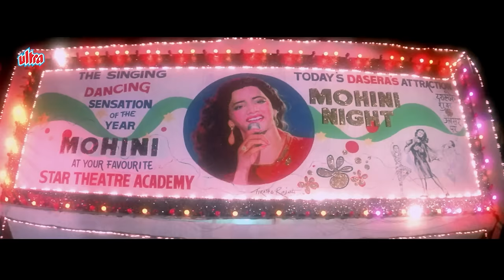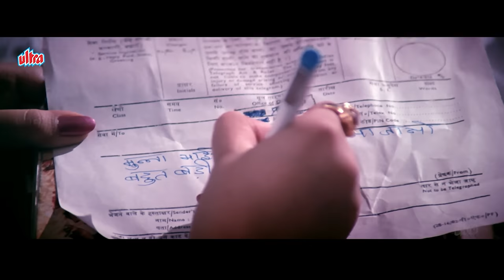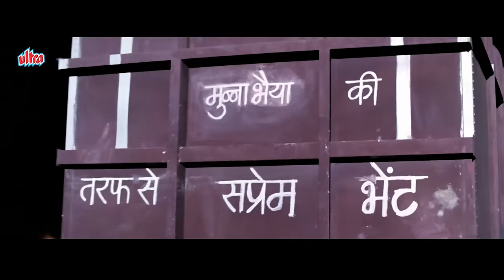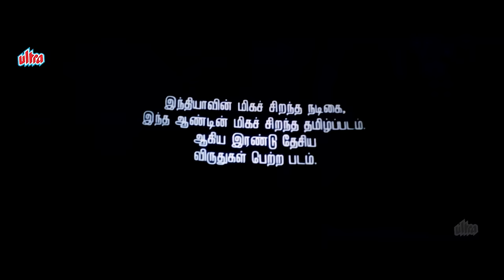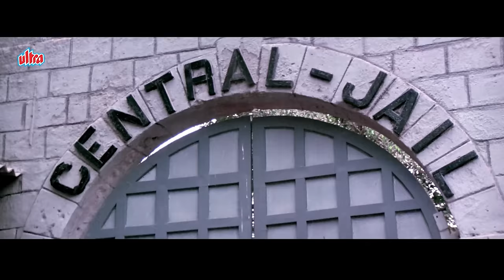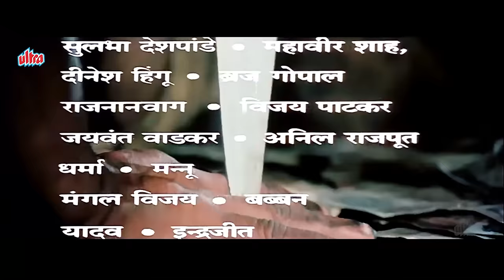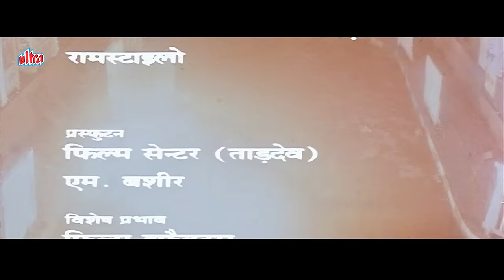Tezaab Full Movie : Anil Kapoor | 80s Blockbuster Hindi Movie | Madhuri Dixit | तेज़ाब (1988)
Tezaab (transl. Acid) is a 1988 Indian Hindi-language action romance film starring Anil Kapoor and Madhuri Dixit in lead roles. The film gave Dixit her first big break, making her an overnight star in addition to reaffirming Kapoor's star status. The film was produced and directed by N. Chandra. The music was composed by Laxmikant–Pyarelal.

Plot : After his parents are killed, Mahesh's life is ruined as he gets imprisoned and separated from Mohini, who suffers due to her cruel father. Mahesh returns to save Mohini and settle old scores.

Cast :

Anil Kapoor as Mahesh "Munna" Deshmukh
Madhuri Dixit as Mohini Dhanyekar
Anupam Kher as Shyamlal Dhanyekar, Mohini's father
Chunky Pandey as Sushim "Baban" Choudhry, Munna's friend
Suparna Anand as Jyoti Deshmukh, Munna's younger sister
Kiran Kumar as Lotiya Pathan
Annu Kapoor as Abbas Ali / Guldasta
Suresh Oberoi as Inspector Gagan Singh
Tej Sapru as Rantej Saxena
Johnny Lever as Kainchee Singh, Munna's friend
Mahavir Shah as Inspector Tarachand Gupta
Salman Khan as Rookki
Jack Gaud as Mukut Bihari
Dinesh Hingoo as Marwadi Seth
Achyut Potdar as Namrish Deshmukh, Munna's father
Vijay Patkar as Chiraunji Surwadhre, Munna's friend
Jaywant Wadkar as Aman Pratap Ahuja, Munna's friend
Mandakini as Nikita Sharma (Cameo appearance)
Suhas Joshi as Sumira Dhanyekar, Mohini's mother (Cameo appearance)
Ravi Patwardhan as Lawyer, Public Prosecutor

Director : N. Chandra
Producer : Dinesh Gandhi